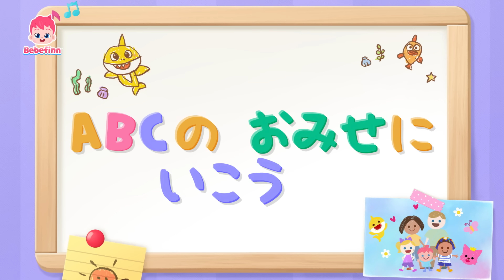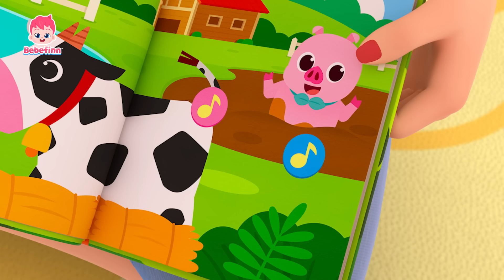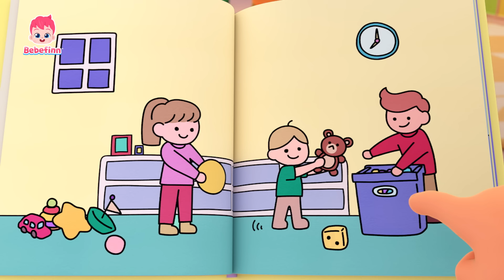【赤ちゃんと良い生活習慣】 おはようのうた☀️＆知育メドレー | べべフィンと歌って学ぼう！| 赤ちゃんが喜ぶ | べべフィン Bebefinn - 子どもの歌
00:00:08 おはようの　うた
00:03:12 あさの　じゅんび
00:06:00 うんちの　じかん
00:08:49 おやさい　たべよう！
00:11:53 あかちゃん　どこかな？
00:15:00 いない　いない　ばあ
00:18:07 あるいて　あるいて
00:21:18 かくれんぼしよう
00:24:25 いたいの　いたいの　とんでけ
00:27:30 コン、コン、コン、だれかな？
00:30:42 あかちゃん　ほんとかな？
00:34:03 みんな　しあわせ
00:37:12 ABCの　おみせに　いこう
00:40:17 すうじの　うた
00:43:22 どうぶつの　こえ　なにかな？
00:46:32 ABCの　うた
00:49:36 しっぽは　どれかな？
00:52:41 あめ　あめ　あっちいけ！
00:55:51 ベイビーシャーク
00:58:46 スキダマリンク
01:01:50 こんばんはの　うた
01:04:53 おやすみの　うた
01:08:22 おやすみなさいの　うた

🎶 ‘ おはようの　うた‘ 歌詞
おは　おは　おはよう
あさだよ！
あさだよ！

あさだよ　おはよう
ママ　パパ　おきてよ
いいてんきだよ

パパ　おきて！　おきて！
おはよう！
おはよう！

ママ　おきて！　おきて！
おはよう！
おはよう！

あさだよ！
あさだよ！

おねえちゃん　おきてよ
いいてんきだよ

おきて！　おきて！
まだねむいの！
いっしょに　あそぼうよ！

あさだよ！
あさだよ！

おにいちゃん　おきてよ
いいてんきだよ

おきて！　おきて！
いいよ！

あさだよ！
あさだよ！